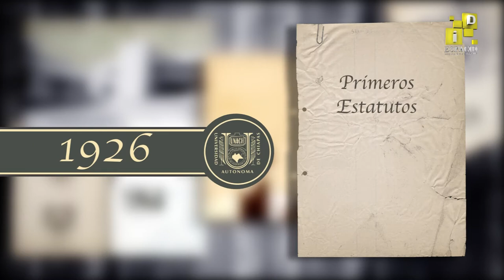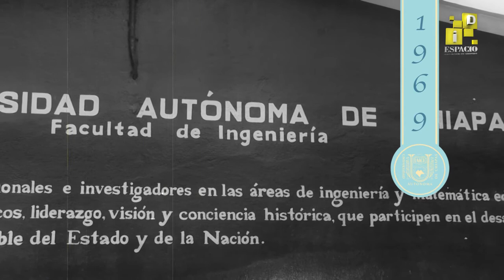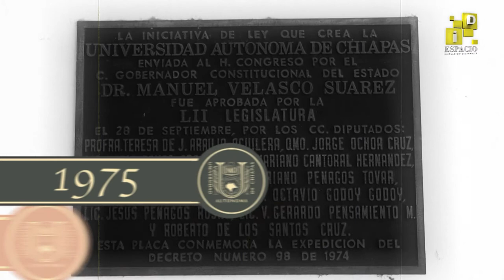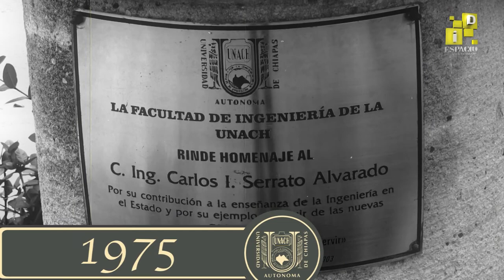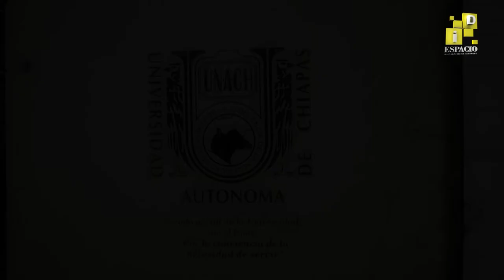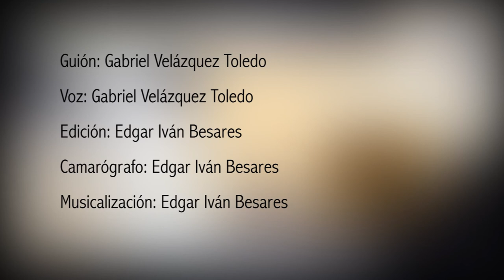40 años -UNACH